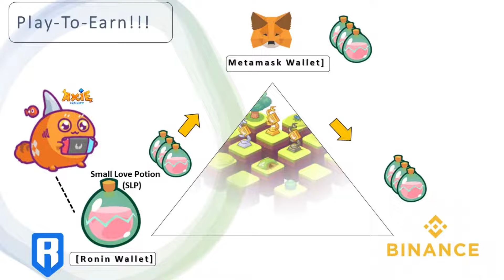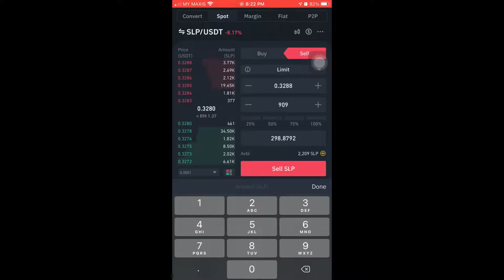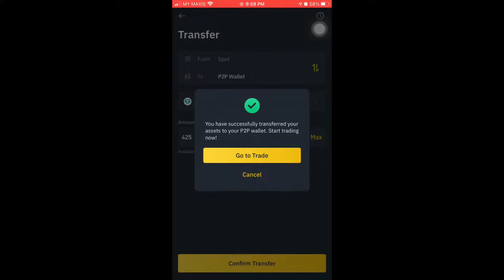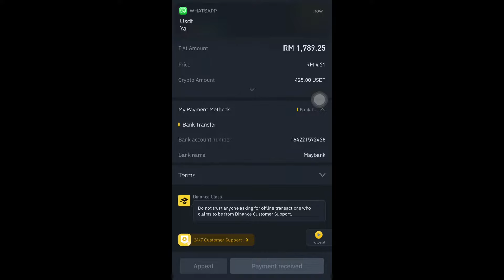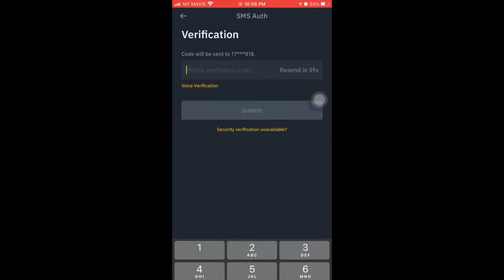AXIE INFINITY - Cara Jual SLP ke Ringgit Malaysia / How I Sell my SLP to Ringgit Malaysia #08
Selamat Datang ke Crypto Gaming World!

Dalam video ini saya akan menerangkan cara-cara untuk menjual SLP ke Ringgit Malaysia menggunakan Binance. Suruhanjaya Sekuriti ambil tindakan terhadap Binance. Website Binance dan fon application di Malaysia akan tidak dapat digunakan, dalam masa 14 hari  bermula  26 July 2021. Mohon pelabur berhenti berdagang menggunakan platform Binance dan keluarkan pelaburan sebelum langkah penguatkuasaan berkuatkuasa.

⌚ Timestamps

0:00 Introduction

02:10 Trade SLP at Spot Binance Wallet to USDT

03:00 Transfer USDT from SPOT to P2P in Binance Wallet

03:45 Sell USDT at P2P in Binance Wallet